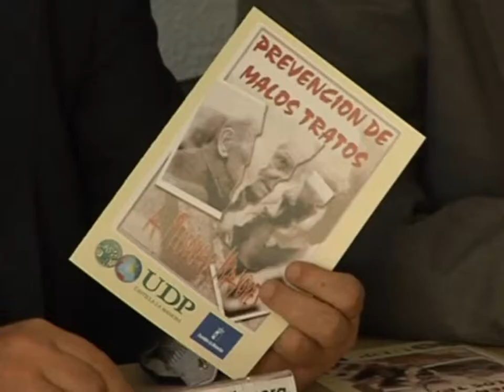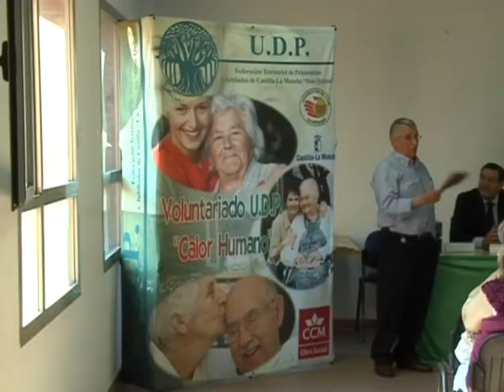MALOS TRATOS A MAYORES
La Federación Territorial de Castilla La Mancha UDP, ha puesto en marcha una Campaña de Información a Mayores sobre los malos tratos, que sepan detectarlos y se atrevan a denunciar son los objetivos de estas charlas.